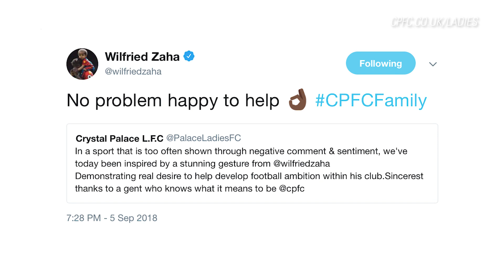Palace Ladies | 2018/19 FA Women's Championship Preview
Palace TV speak to Manager Dean Davenport plus Leesa Haydock & Ashlee Hincks about preparations for their first season in the FA Women's Championship.